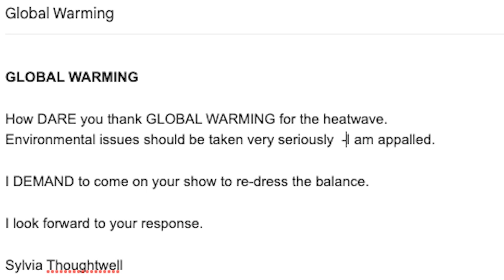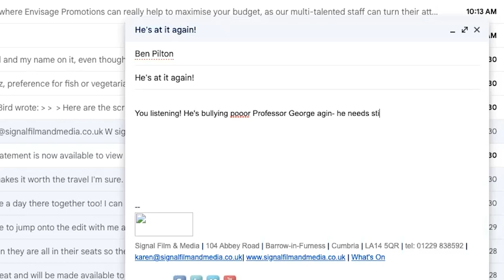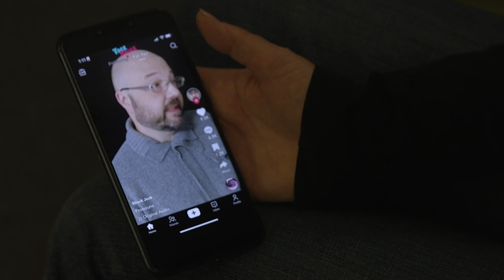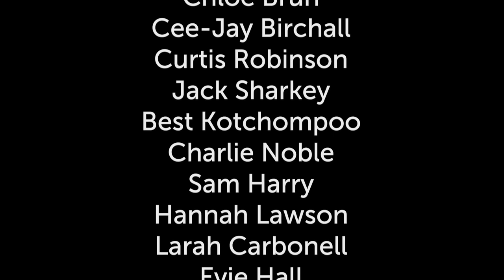SHOCK JOCK | Comedy Short | Get Digital 2022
'SHOCK JOCK' was produced by a group of 16 young filmmakers (15-20 yrs) from around Barrow-in-Furness as part of Signal Film & Media's 'Get Digital 2022' project.

Mentored by professional filmmakers Karen Bird and Ed Evers-Swindell, "Shock Jock" tells the story of a DJ who needed higher ratings and resorted to impersonating a professor!

Many of these participants were first-time filmmakers and collaborated to create their first-ever short film, shot over 2 days after a period of training.

The project was made possible by funding from the Esmee Fairbairn Foundation, the Sir John Fisher Foundation and the Francis C Scott Charitable Trust.